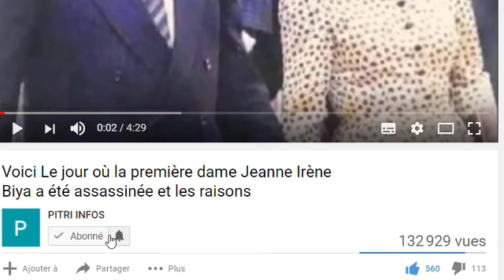Guillaume Soro met fin au débat: "Ouattara a gagné l'élection de 2010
Guillaume Soro a été un acteur majeur de l'élection présidentielle de 2010. À l'époque Premier ministre de Laurent Gbagbo, le député de Ferké était le principal artisan de cette échéance électorale. Quand nait la crise postélectorale à la suite du second tour, l'ex-chef de la rébellion prend position pour Alassane Ouattara, le candidat du Rassemblement des républicains (RDR).